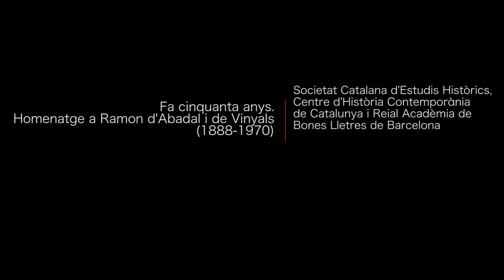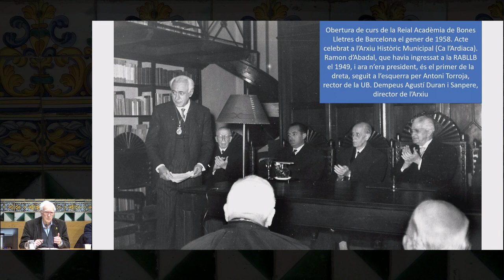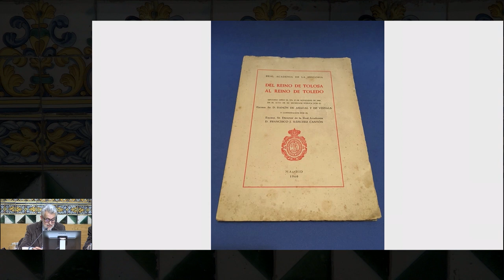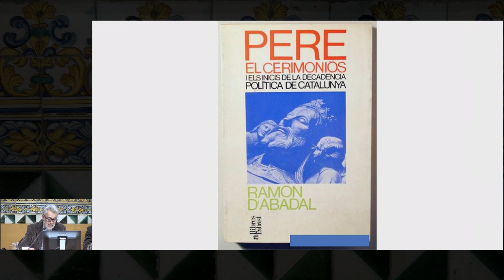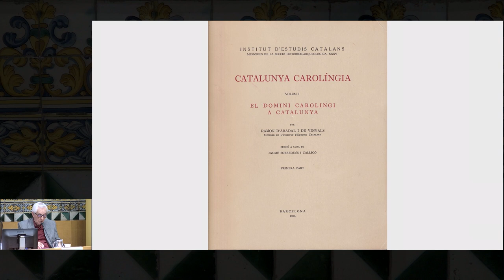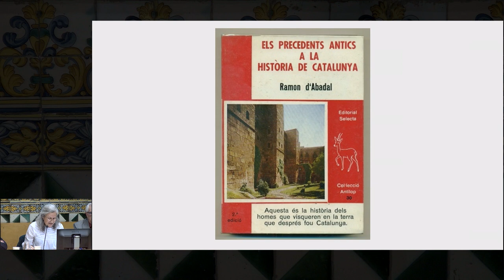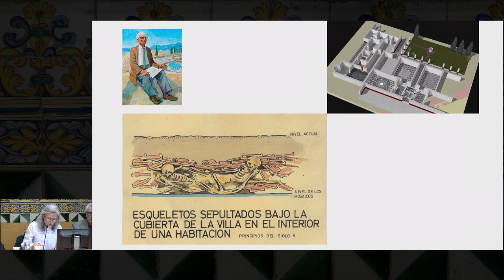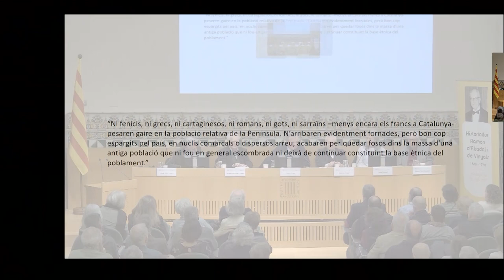Fa cinquanta anys Homenatge a Ramon d’Abadal i de Vinyals 1888 1970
Ramon d’Abadal i de Vinyals (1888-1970) fou membre de l’Institut d’Estudis Catalans (1943), de la Reial Acadèmia de Bones Lletres de Barcelona (1949), de la Reial Acadèmia de la Història (1960) i membre corresponent de l’Institut de França: Acadèmia d’Inscripcions i Bones Lletres (1967). Va ser autor de l’obra Catalunya carolíngia (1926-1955), Els primers comtes catalans (1958) i d’altres estudis referents a l’alta edat mitjana i els orígens de Catalunya, aplegats en l’obra Dels visigots als catalans (1969). Quant a la baixa edat mitjana, cal fer esment del llibre Pere el Cerimoniós i els inicis de la decadència política de Catalunya (1966 i 1972). Com a fonament de les seves recerques sobre l’alta edat mitjana, ens ha deixat una reflexió innovadora sobre els segles que van des dels orígens fins a la Hispània visigòtica, en l’obra Els precedents antics a la història de Catalunya (1967).

Organització: Societat Catalana d’Estudis Històrics, Centre d’Història Contemporània de Catalunya i Reial Acadèmia de Bones Lletres de Barcelona